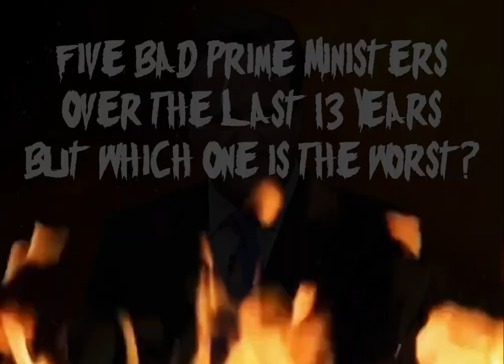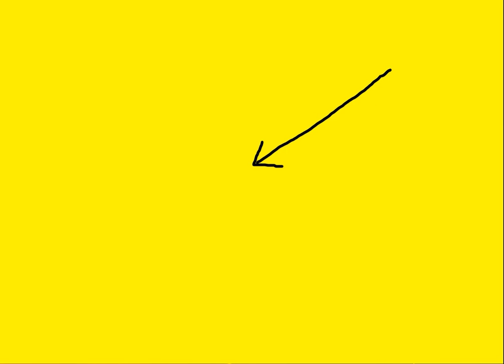Who Is The Worst Tory Prime Minister Over The Last 13 Years? You decide!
We all know that anything is possible with this shambolic mess we know as the Conservative Party but here's hoping that the following five Prime Ministers won't be added too before the next general election. With that in mind here they are, all five of them from Cameron to Sunak. Who do you think is the worst PM out of this bunch?